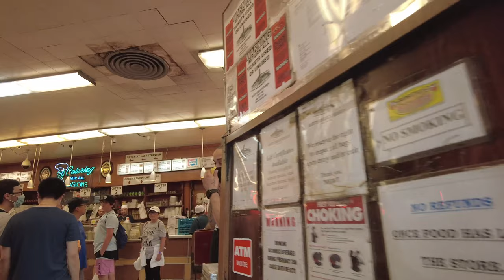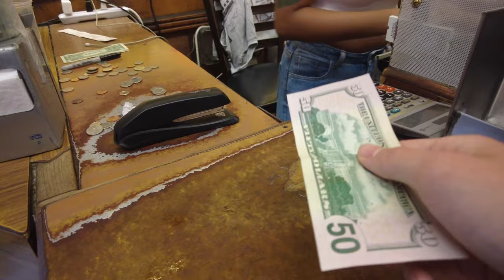New York | Day 3 | Jet Skiing On The Hudson | Katz Deli | Time Square At Night | July 2022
In this video we take a ride on a jet ski on the Hudson River-allowing us to see famous landmarks such as the statue of liberty, the Financial District and Staten Island. We then treat ourselves to a famous Katz sandwich (which was huge!) and then go and see Times square at night for the first time. Come along with me and experience all the wonders New York has to offer!!

0:00 - Intro
0:19 - Jet Skis
1:18 - Katz Deli
3:00 - Top Of The Rock
4:33 - Times Square At Night
5:09 - Outro